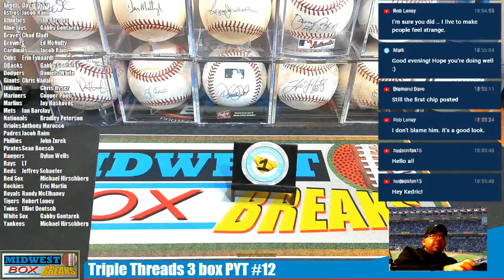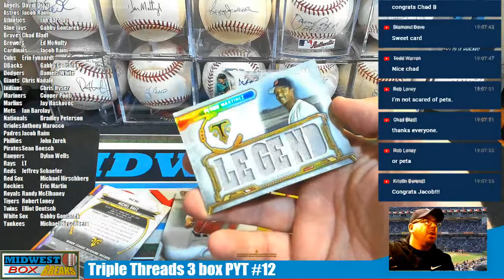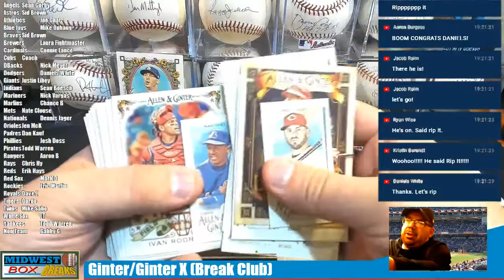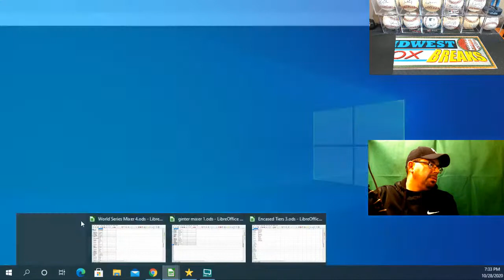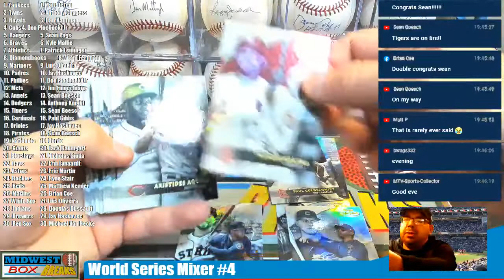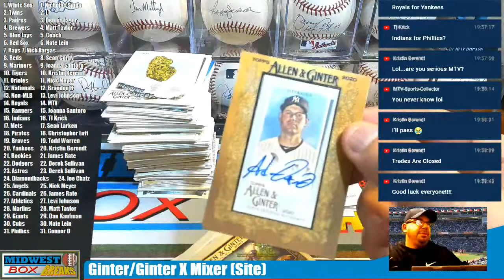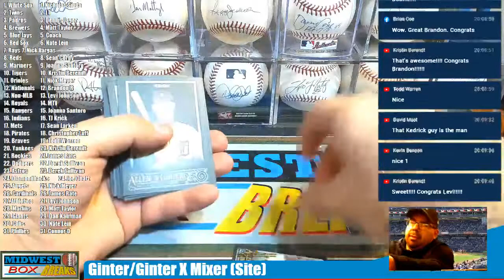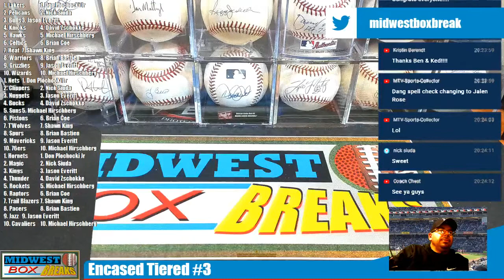Wednesday Night Breaks! Threads, Mixers, Ginter X, Encased Basketball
Friday Night Breaks-Definitive, Bowman First Edition, Tribute, Inception, 17 Bowman Draft, Football

10/28 Breaks w/Timestamp

📺Warmup. Start
⚾️Triple Threads 3 Box PYT 12 7:00
⚾️Ginter/Ginter X BC Draft 21:30
⚾️World Series Mixer 4 40:30
⚾️Ginter/Ginter X Mixer 58:30
🏀Encased Tiered Random 3 1:21:00